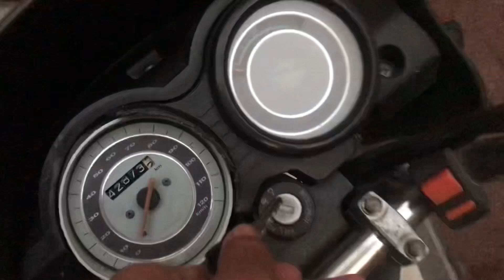Insinment mil Gayi || Ghar ke kam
Insinment mil gayi || ghar ke kam @Mohit_vlog12